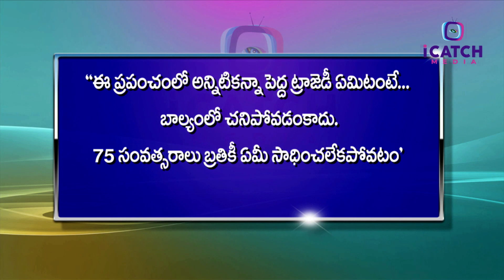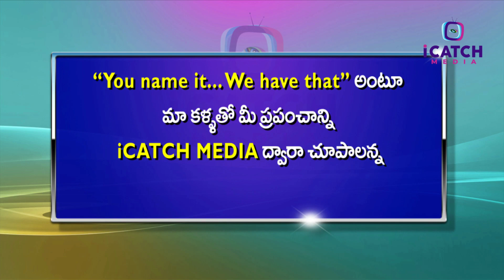i Catch Media Promo New | ATCHUTHA RAO | JYOTHIRMAI